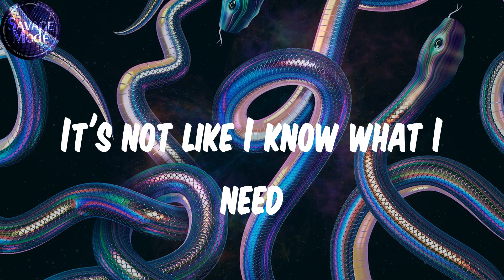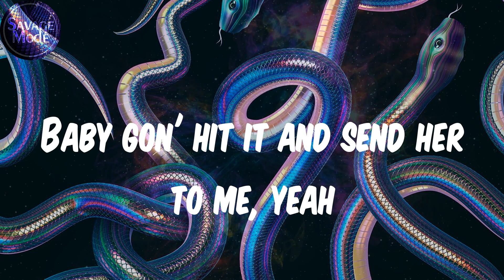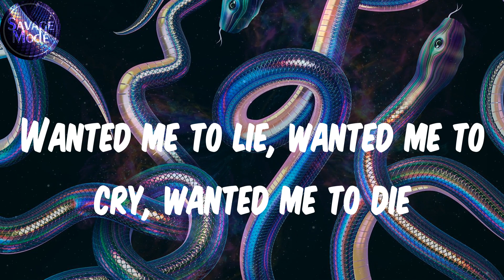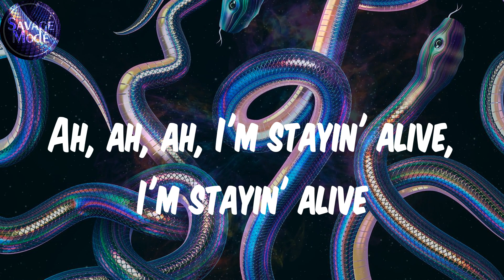DJ Khaled (Lyrics) - STAYING ALIVE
Lyrics:
Try me a hunnid times
Ah, ah, ah, I'm stayin' alive, I'm stayin' alive
I'm stayin' alive, I'm stayin' alive (another one)
Yeah
I'm stayin' alive, I'm stayin' alive
How she in love and she been over once?
I get some time, but it's no guarantees
Baby gon' hit it and send her to me, yeah
Or I'ma hit it and send it to Baby
Whoa, whoa, for real, for real, whoa
They tryna seal the deal, see me up under the sheet
Parade in the streets, yeah
Yeah
I'm stayin' alive, I'm stayin' alive, for real (oh, yeah)
I put my feelings aside, you want me to die?
But baby, I'm stayin' alive
'Posed to be one of a kind, you puttin' on miles
I thought you was down for the ride
I'm tryna turn up her style, we goin' Chanel
She get everything in her size
She in some shit with another guy, I don't even care
Whenever I see you, you mine
Drizzy hit her and then he send her to me
Hood nigga turned superstar
But I fuck her good like I'm still in the streets
She'll be happy if I fell off
But I'm still there, they're gonna have to accept it
Try me a hunnid times (yeah)
I'm stayin' alive, I'm stayin' alive, for real (for real)